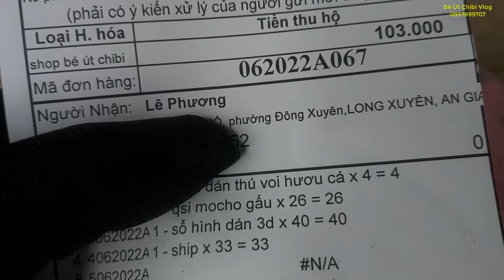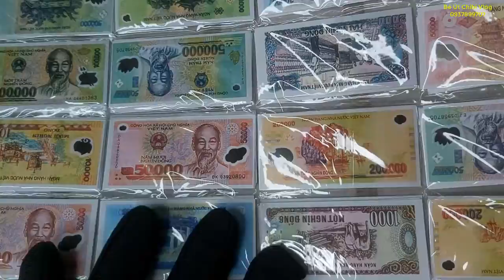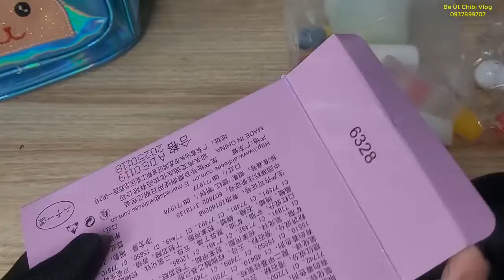Đơn Hàng khủng của bạn Trần Vũ Vân Anh/ balo đi chơi, bạch tuộc đèn/ ngày 24/06/2022